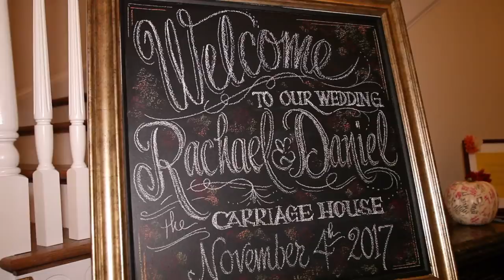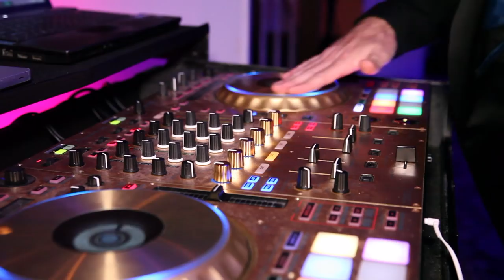Carriage House: Rachael & Daniel's Wedding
Untouchable Wedding at Carriage House in Galloway, NJ